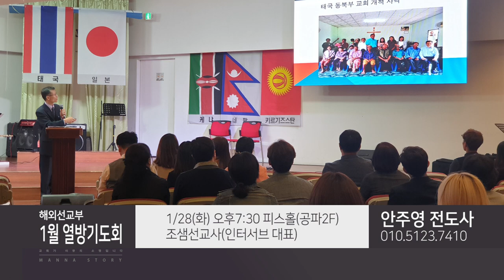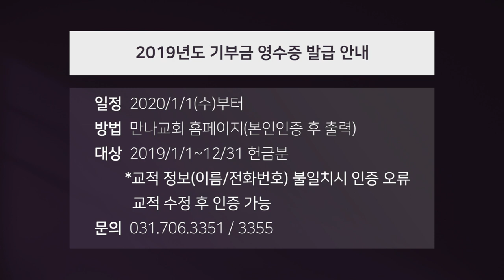만나교회 2020.01.25 만나스토리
- M.Kidz 아동부 겨울성경학교
- 해외선교부 1월 열방기도회
- 곤지암 플루트 페스티벌 5주년 기념콘서트
- 교회 주변 주정차 안내
- 마이블루1부 겨울수련회 ‘단디’
- 예배 봉사자 모집
- Space M 전시작가 모집
- 2019년도 기부금 영수증 발급 안내